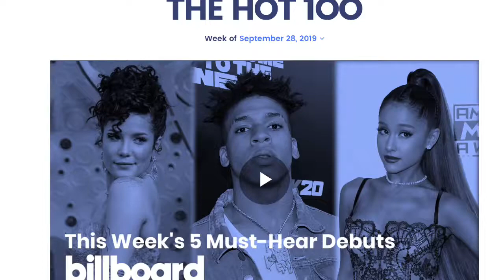Billboard Hot 100 Top 10 Songs of The Week October 5th, 2019